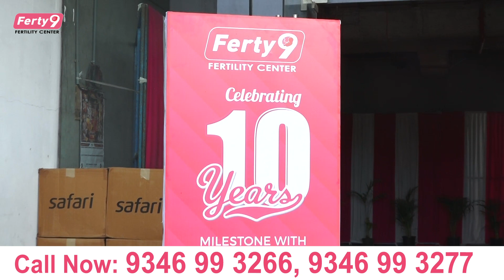IVF Expert Dr. Jyothi Speech At Ferty9 Fertility Center 10th Anniversary Celebrations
OUR BRANCHES
Secunderabad
Kukatpally
Ameerpet
Dilsukhnagar
Karimnagar
Vijayawada
Vizag